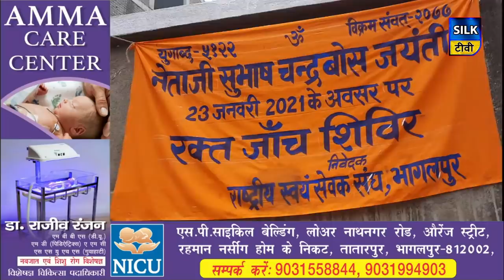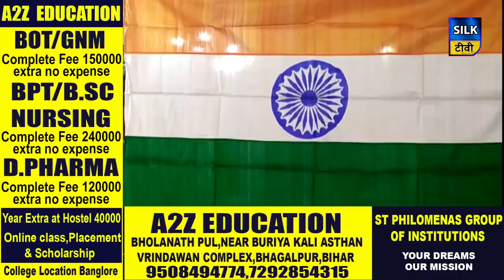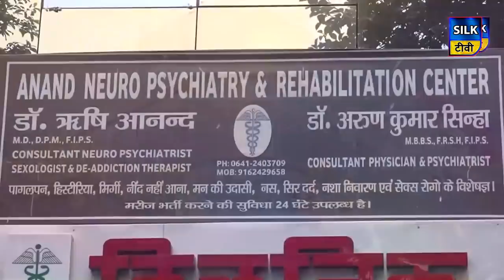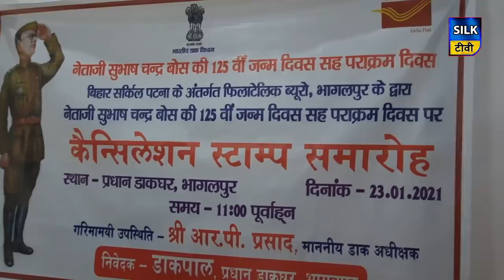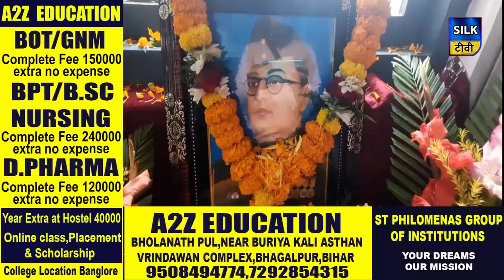SILK TV- जिले की खबरें एक साथ || 23 JANUARY 2021